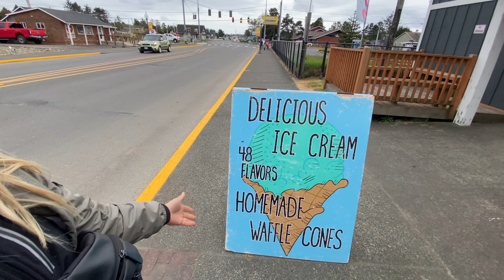Family Weekend At the Beach!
Join the LIFEBUILDS Family as we take a vacation to the Oregon Coast!